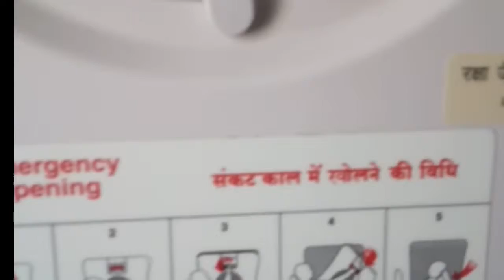Amazing view CHENNAI city from a flight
SN ADVENTURE

Amazing view Chennai city